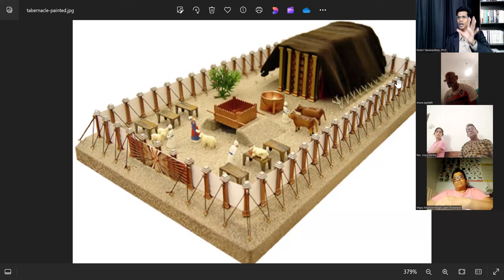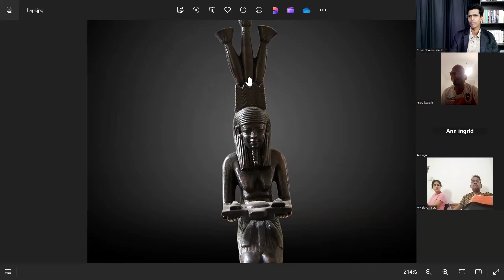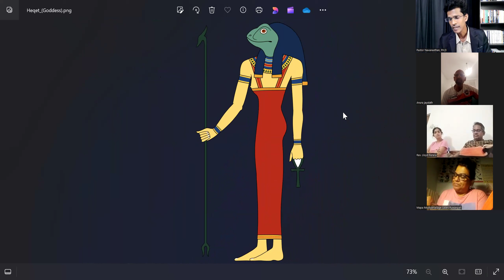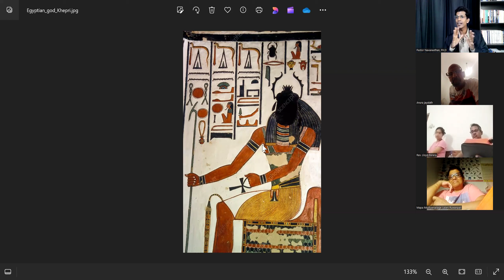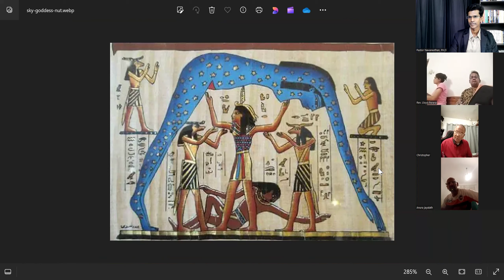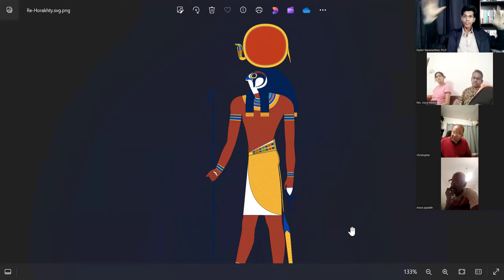පීඩා දසය සහා මිසරයේ දෙවිවරුන්.